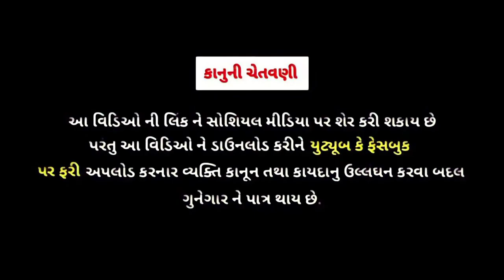આતે કેવો ઝગડો હરિભા // New Gujrati Comedy Video // કોમેડી વિડિઓ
મણી ની લૂંટ || એક સાથે રી-ટન || New Gujarati Comedy Video || કોમેડી વિડિઓ HINDUATANI BROTHER

Mani ni lut
Hira Ni Lut

મણી ની લૂંટ
હીરા ની લૂંટ

👉 ભાઈઓ અમારો વિડિઓ ગમ્યો હોય તો લાઈક અને શેર કરવાનું ના ભૂલતા અને સબસ્ક્રાઇબ કરવાનું ના ભૂલતા. ?

👉= આ વિડિઓ મનોરંજન માટે બનાવેલો છે. આ વિડિઓ ને વાસ્તવિકતા થી કોઈજ સબંધ નથી. ✍️

➡️ : વિડિઓ મુકવાનો સમય ⤵️

     ⏲️ સવારે : 8:30 AM
     ⏲️ સાંજે  : 6:30 PM

      =  સામાજિક વિડિઓ
      = ઇમોશનલ વિડિઓ
      = ભાઈબંઘી વિડિઓ
      = અન જાતના તહેવાર ના વિડિઓ

      = Samajik Video
      = Bhaibandhi Video
      = Imoshanal Video

👉 = અમારા વિડિઓ માં અમે કોઈપણ જાતિ-ધર્મ વિરોધ કરતા નથી

👉 = અમારી ચેનલ ના વિડિઓ તમને ગમતા હોય અમારી ચેનલ ને સબસ્ક્રાઇબ કરવા વિનંતી. ?

👉 :- Editor : રાજુ.
👉 : - Actiog : હેમાજી, તેજાજી, કિરણ, જયેશ
👉 : - camera mane : રાજુ.
👉 :- Story : Hemaji

➡️ : INSTAGRAM LINK : I'm on Instagram as @hindustani_brother_262. Install the app to follow my photos and videos.

🙏...સપોર્ટ કરજો ભાઈઓ. કારણ કે અમારી ચેનલ નવી છે... 🙏